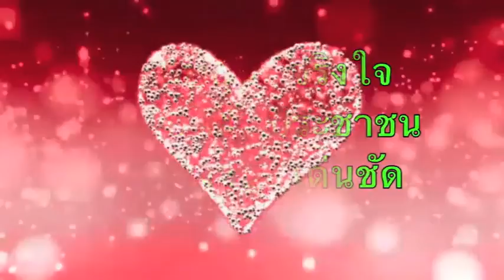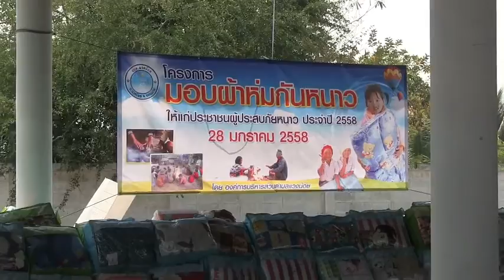นายก อบจ ขอนแก่น มอบผ้าห่มช่วยเหลือผู้ประสบภัยหนาว อำเภอแวงน้อย